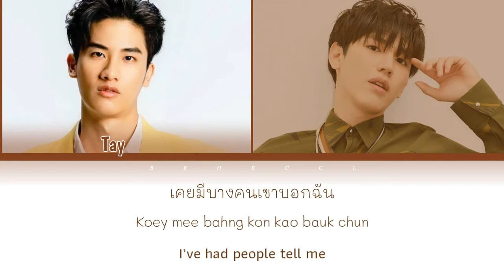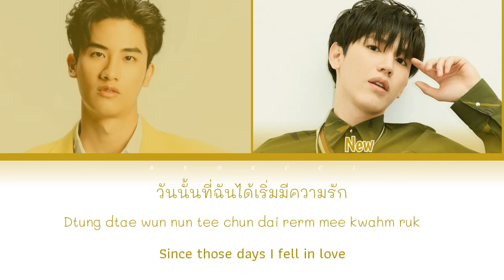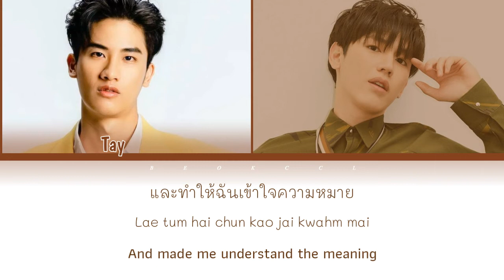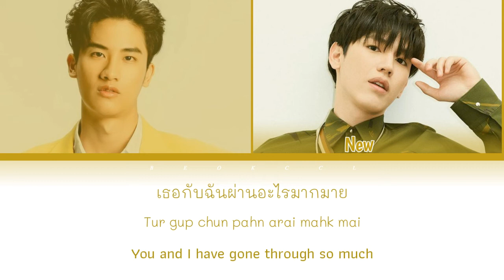Tawan X New Thitipoom -'NO FAIRYTALES' ไม่มีนิยาม (Mai Mee Niyahm) [Color Coded/Thai|Rom|Eng Lyrics]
•Artist:
•Track title:  NO FAIRYTALES ไม่มีนิยาม (Mai Mee Niyahm)
•Album:
•Year: 2018

Tay Tawan

New Thitipoom

No Fairytales Lyrics

Mai Mee Niyahm Color Coded Lyrics

ไม่มีนิยาม Mai Mee Niyahm

ไม่มีนิยาม Tay Tawan

ไม่มีนิยาม New Thitipoom

ไม่มีนิยาม Dark Blue Kiss Ost

Dark Blue Kiss The Series

▪Credit lyrics by : Thailand song lyrics
▪Video by: beok ccl
▪Do not re claim if as yours.